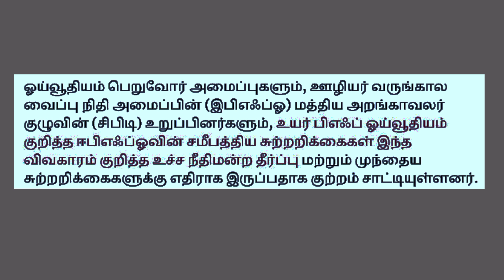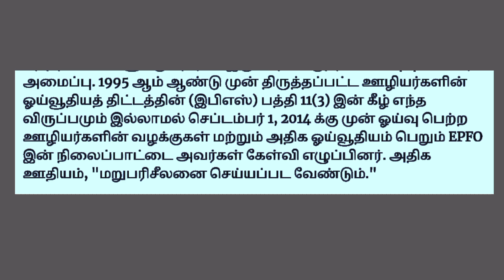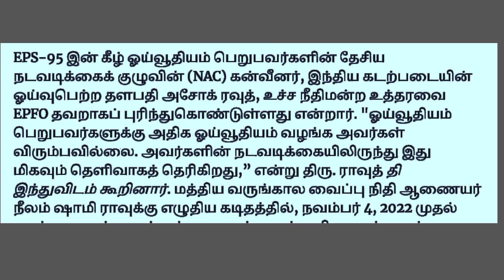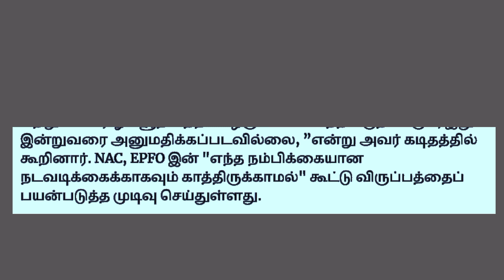EPFO வெளியிட்டுள்ள சுற்றறிக்கை நீதிமன்ற தீர்ப்பிற்கு எதிரானதா?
This Video Shows EPFO வெளியிட்டுள்ள சுற்றறிக்கை நீதிமன்ற        தீர்ப்பிற்கு எதிரானதா?